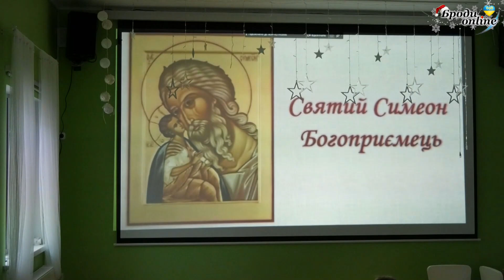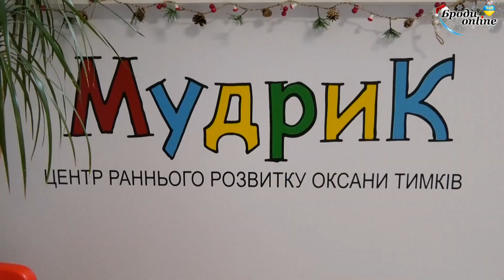Як у "Мудрику" виготовляли Стрітенську свічку? (ТК "Броди online")